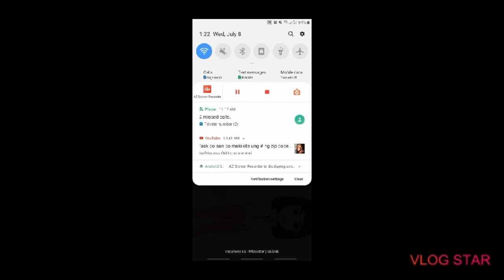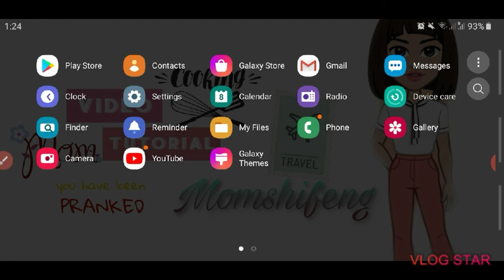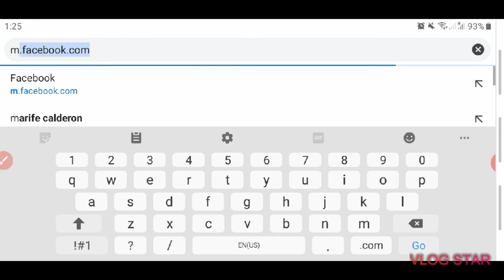Paano ba ang tamang paraan para hindi maging maliit ang record nyo na video na iuupload sa Youtube.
Ang video tutorial na ito ay para sa mga aspiring youtube vlogger na gusto maging actractive ang kanilang mga inuupload na videos o maging professional tingnan ang kanilang mga inuupload na videos!

Madalas pag naguupload tayo ay nasa portarit na ratio. Dapat naka landscape ang mga videos na iuupload nyo or sa camera ratio is 9:16 o 16:9 para maging fit to screen ng youtube nyo!

Iniisip nyo na ang ganung set ay para lang sa mga naka laptop or computer pero pwd na rin natin to gawin kahit naka mobile phones lang tayo.

If you do so.

and Let`s hug to hug.